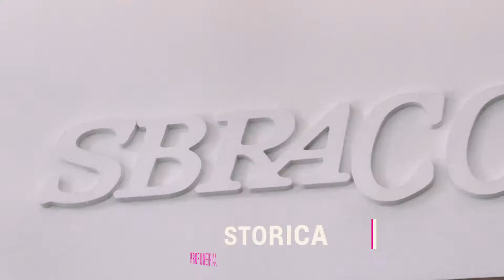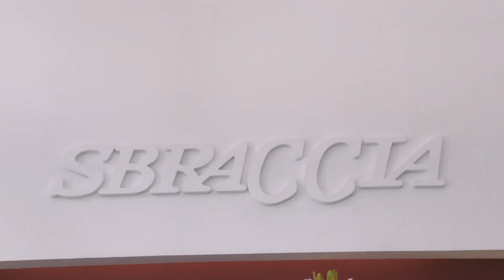PROFUMERIE SBRACCIA GENOVA (Genova)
Via Cipro, 28/30/R Tel 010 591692 Sbraccia nasce agli inizi del '900, si specializza inizialmente nella produzione e distribuzione di prodotti per capelli, per poi approdare alla profumeria in senso più stretto. Ha oggi tre punti vendita, conta una collaborazione di circa trenta persone ed è ben di più di una semplice profumeria: oltre a commercializzare prodotti strettamente attinenti al mondo cosmetico, ha un'area di oltre 100 mq, ultra specializzata, dedicata ai prodotti per capelli, un intero negozio destinato alle attrezzature da palestra, ai prodotti e ai macchinari per utilizzo estetico. L'alto grado di professionalità del personale vi permetterà di ottenere il suggerimento più corretto per ogni vostra esigenza.